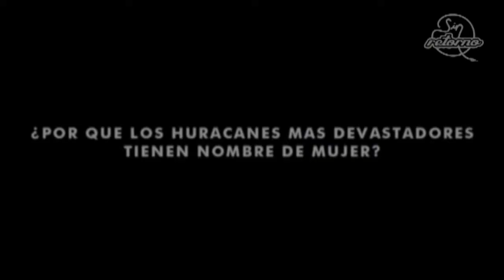ENCUENTRO RED PAR MENDOZA / Cobertura Sin Retorno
Entrevista a Gabriela Maturano, integrante de la RED PAR en el Encuentro "EL PERIODISMO LE DICE QUE NO A LA VIOLENCIA DE GENERO" en la Legislatura Provincial de Mendoza.
Por Priscila Jardel Castello.